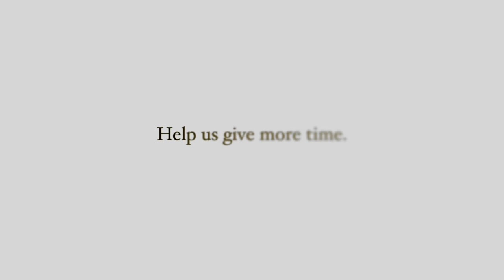More Time - Twin Cities Heart Ball 2020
In the end there’s just one thing you’ll wish for – more time. More time to say 'I love you' and to give them a hug. More time for another hello or goodbye. More time to laugh around the dinner table together.

Would you give the gift of 'more time'? Text TCHeartBall to 41444.